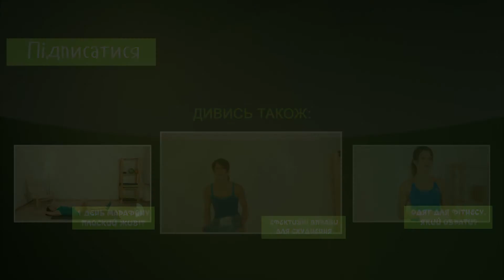Домашні фітнес вправи для живота /ДЕНЬ 10/ Домашние упражнения для живота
Друзья! Вашему вниманию 10 заключительный день марафона «Плоский живот». Мы рады, что все это время вы были с нами и изо всех сил пытались работать над своим телом! Последнюю тренировку марафона проведет тренер Наташа и мы закрепим 4-минутную планку и другие упражнения для красивого живота. Не забываем о 5-минутном бодифлексе, массаже, контрастном душе, а также хорошем настроении! Вы это сделали!